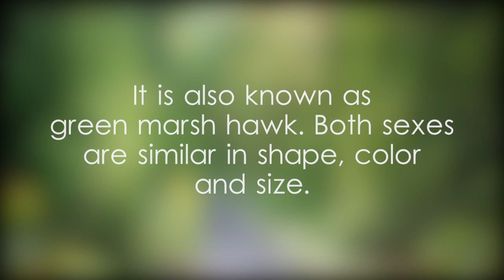Slender skimmer - video 1 - scientific classification